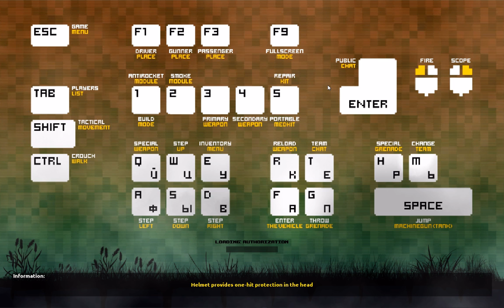la m700 une bombe